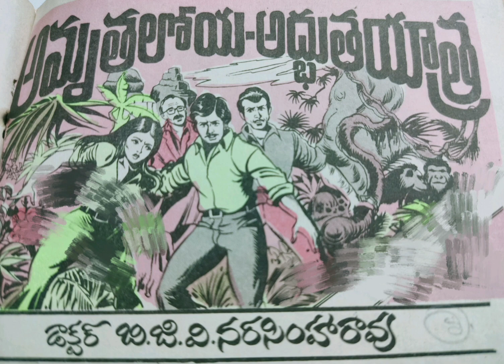Amrutha loya-Adbhutha yatra scientific mini novel Audio book Part-1 || Lakshmi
Author : Dr.B.G.V.Narasimha rao
Audio : Lakshmi